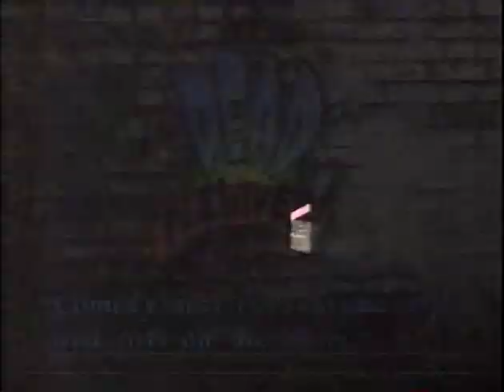The Dead Alewives - Milwaukee, WI - WMVT - Channel 36 - Student Program - 1993/1994?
This program does not appear to have a copyright scene but I believe it is from late 1993 or early 1994. In posting this program, I am not attempting to exercise any copyright on the program.

The Dead Alewives were a Milwaukee, WI based comedy troupe in the 1990s. I personally went to a number of the Wednesday ComedySportz shows that are mentioned in the introductory sketch. Their 'Dungeons and Dragons' audio sketch was played on the Dr Demento show and there are animated versions of that sketch elsewhere on YouTube. So, if some of the voices sounds familiar to you, that might be one reason why.

The Dead Alewives were, as of the recording of this program, Bo Johnson, Peter Alberts, Mondy Carter, Kurt Scholler, Dan Harmon, Rob Schrab, and Sean McKenna.

Now if someone has a copy of their radio show from WMSE where they 'translated' the lyrics to the Ewoks' song from the end of ROTJ, a song that made me laugh so hard I nearly crashed my car, I'd really be happy.